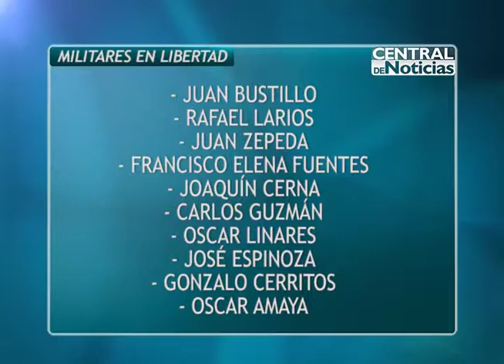CN: Conferencia resolución militares acusados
Abogados de militares señalados por el caso sacerdotes jesuitas reaccionaron a la decisión de la Sala de lo Constitucional que ratificó que deja sin efecto las ordenes de captura en su contra.